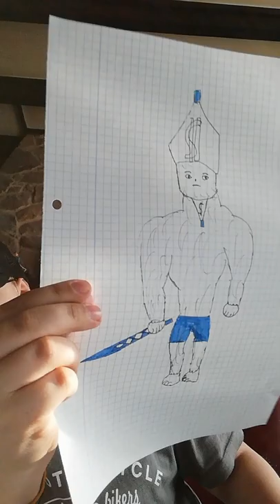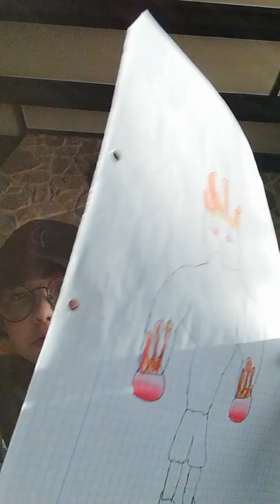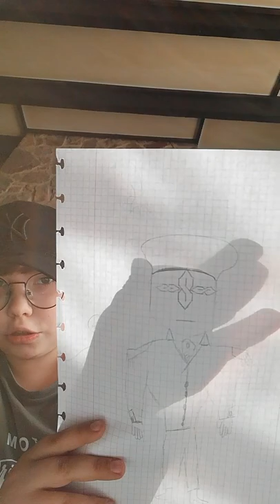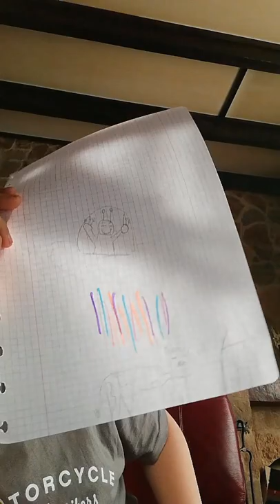Présentation de dessins